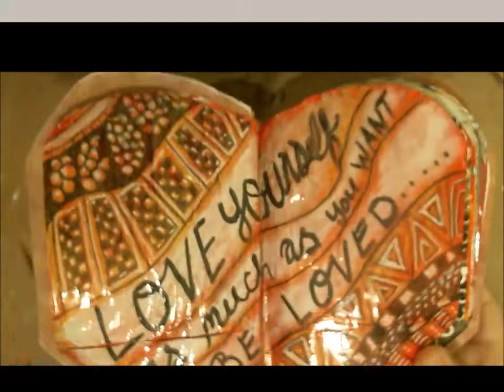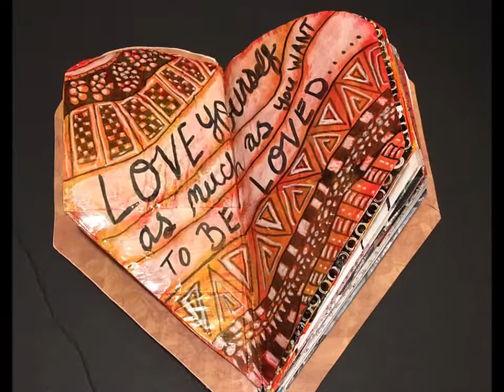Love Yourself Layout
Mixed media Art and inspiration